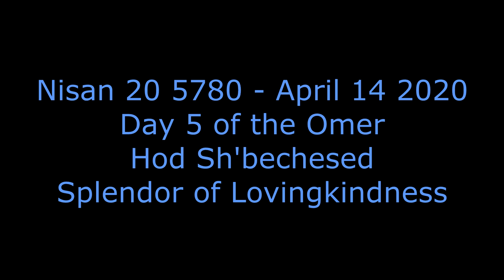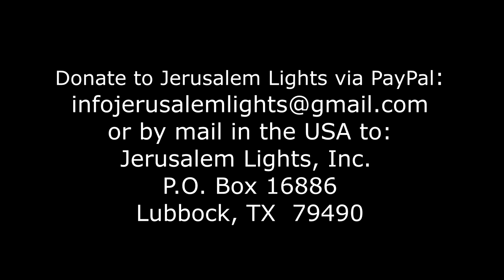Counting the Omer: Day 5 (Nisan 20, 5780/April 14, 2020)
SEFIRAT HA'OMER - COUNTING THE OMER Nisan 20, 5780/April 14, 2020

TODAY IS FIVE DAYS היום חמשה ימים לעומר
Hod Sh'beChesed/הוד שבחסד

Torah commands us to count each of these days and weeks, totaling seven complete weeks: "And you shall count for yourselves, from the morrow of the rest day [Passover] from the day you bring the omer as a wave offering seven weeks; they shall be complete. You shall count until the day after the seventh week, the fiftieth day, and you shall bring a new meal offering to HaShem" (Exodus 23:15-16).

The 49 days between the Festival of Passover and the Festival of Shavuot are days of great spiritual potential that challenge us to examine our character, and to work on refining our character traits and attributes. By emulating the Divine attributes through which G-d relates to His creation, and by seeking to rectify these attributes within our human nature, we can elevate our souls and reconnect to the strengths and beauty of our true spiritual nature. Rabbi Richman explains that we are not only counting, but telling the story of our lives. Every day Rabbi Richman will share a short insight into the meaning of, and spiritual potential contained in the counting of the Omer.

Rabbi Chaim Richman Jerusalem Lights | Torah for Everyone

In the USA:
Jerusalem Lights Inc. Post Office Box 16886 Lubbock Texas 79490.